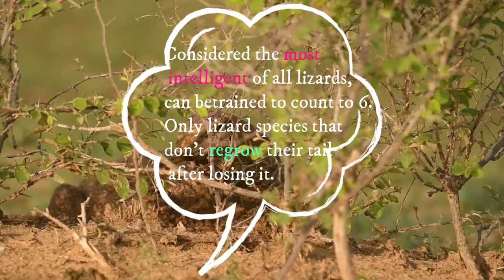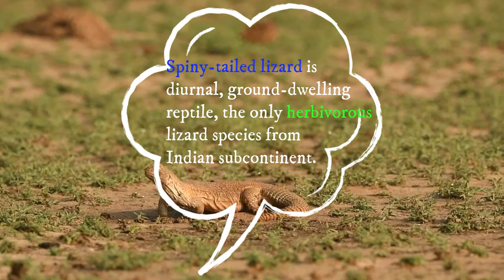Reptiles of Jorbeer vulture conservation site, Bikaner(Rajasthan). जोड़बीड़ गिद्ध अभयारण्य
This wildlife vlog is made during my visit to Jorbeer vulture conservation center situated in Bikaner district of Rajasthan (India). Jorbeer Sanctuary is a dumping ground for the carcass. Migratory birds like vultures, eagles and kites from colder regions in north find this an ideal feeding ground during winters. Snakes and lizards also found in good numbers here so I tried to document these beautiful reptiles and made this video with some interesting facts about monitor lizard , indian cobra and spiny tailed lizards.